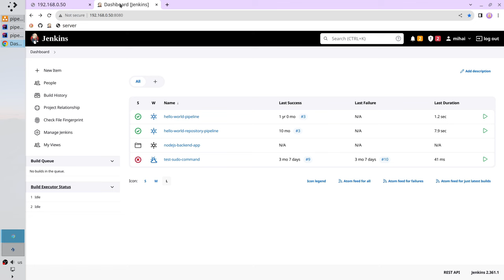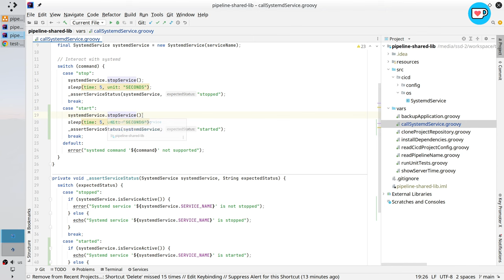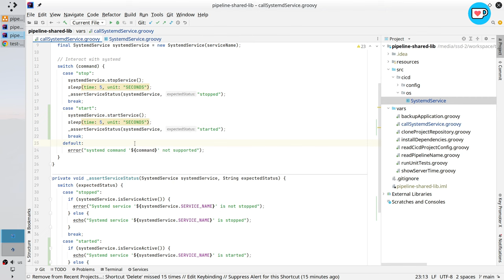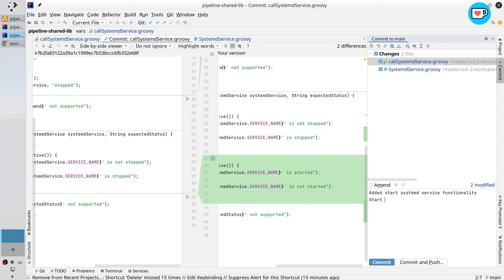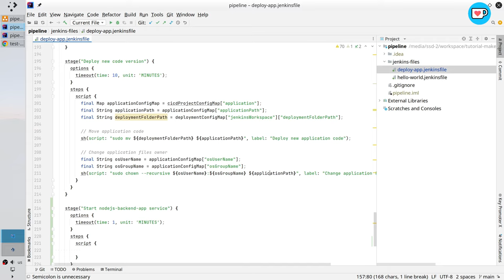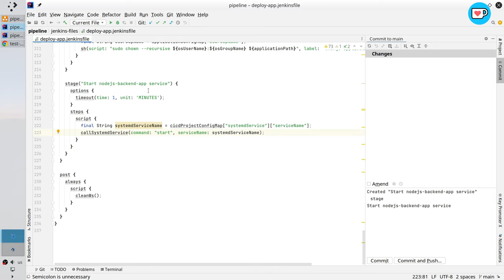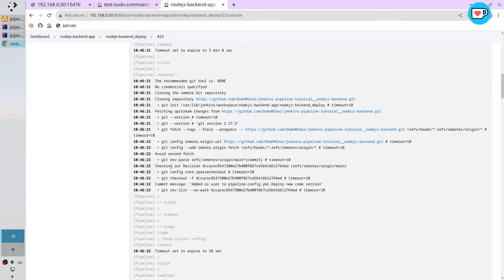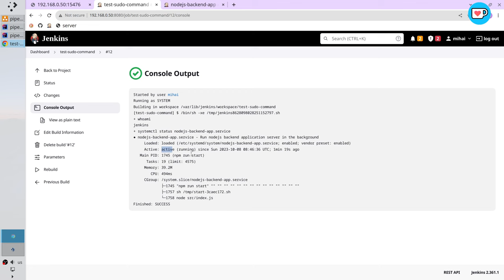Create Jenkins pipeline, part 29 | Start nodejs-backend-app service | tutorial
Chapters:
00:00 Intro
00:33 Update shared library
03:49 Create Jenkins stage
05:30 Run the pipeline

Special thanks to:
 • Audacity
 • gimp
 • Kdenlive
 • OBS